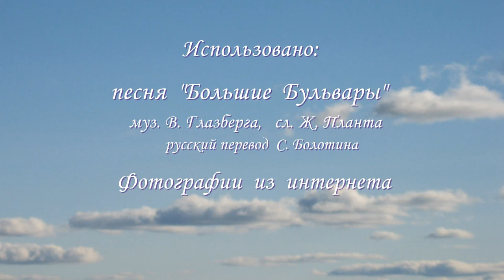Большие Бульвары - Юрий Жуков, Томск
Собираюсь в Париж - пройтись по Большим бульварам. Но вряд ли собирусь...